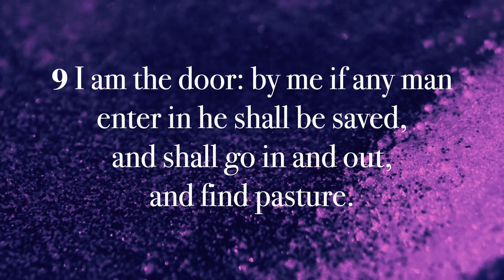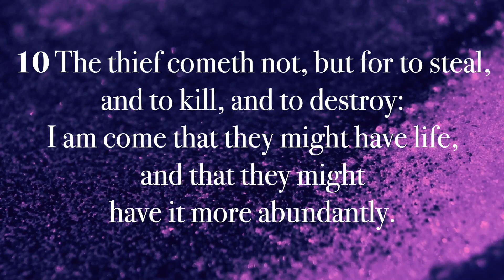THE VALUE OF A SHEPHERD | Bishop H. Curtis Douglas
Message: "The Value Of The Shepherd"
Scripture: John 10: 7-10
Speaker: Bishop H. Curtis Douglas

*Dabar Bethlehem Cathedral has started having in person service, but are following the current COVID-19 Guidelines*